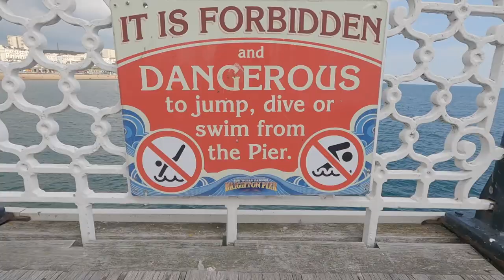Jumping Off Brighton Pier 2021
Plz don't do it

Thx legends Moto & Danny